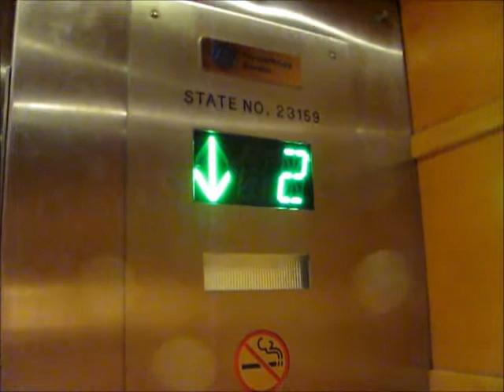Talking ThyssenKrupp Hydraulic Elevators at 2690 Lindsey Centre, Troy, MI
Riding the nice, newly modernized elevators at 2690 Lindsey Centre, in Troy, MI. These talk, but the voice is somewhat faint.

TECHNICAL SPECS:
Make: ThyssenKrupp (Probably Originally Dover)
Type: Hydraulic
Capacity: 2500 Lbs.
Number of Floors: 4
Year Modernized: c. 2013